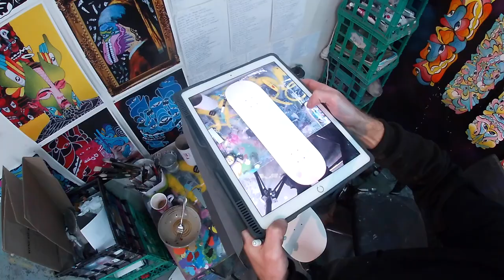Commission skateboard artwork painted at my art studio in Melbourne Australia | KASPER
I had a client message through looking for a commission skateboard piece with a few big elements wanted such as: Hummingbirds, plants, flowers, vibrance and for it to be cut and uniquely shaped with a Jigsaw. This was a fun art project to work on in my studio: Blender Studios in Melbourne Australia. See my entire process from peeling the grip tape to the acrylic painting finish.